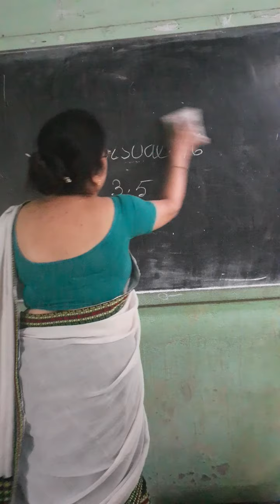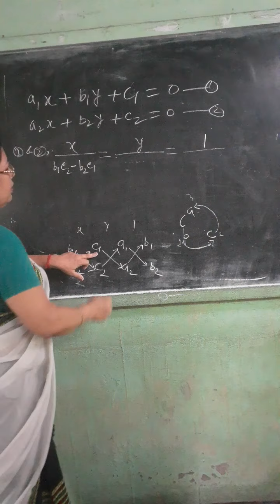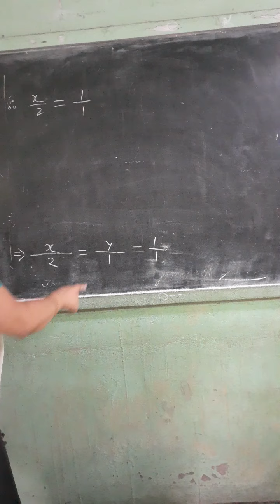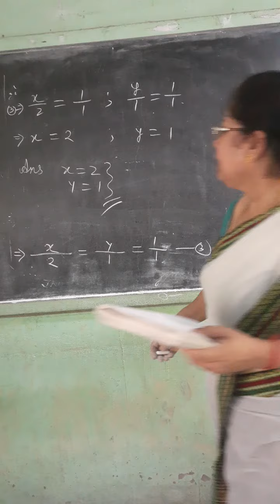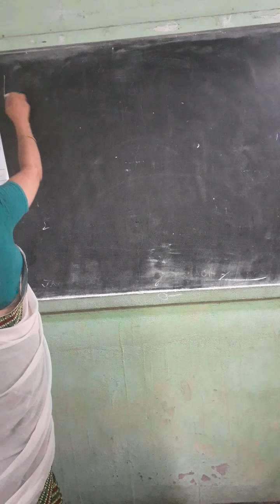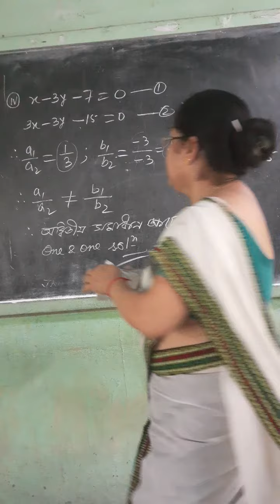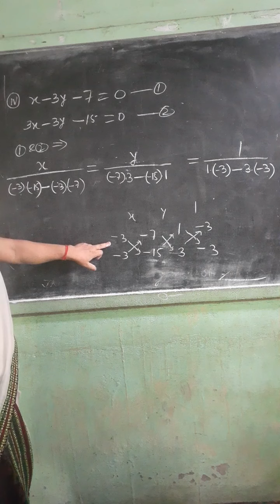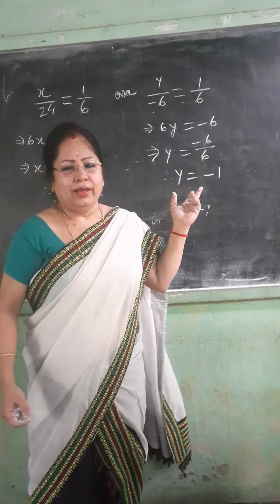Episode 46, SEBA/ NCERT,Class X, Sub: Mathematicians,Topic: Linear Equation in two variables.